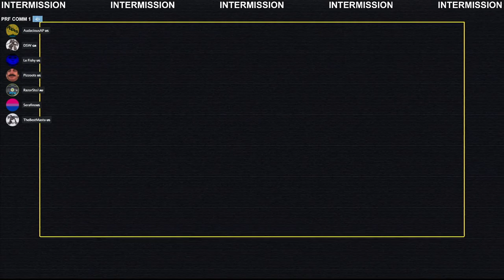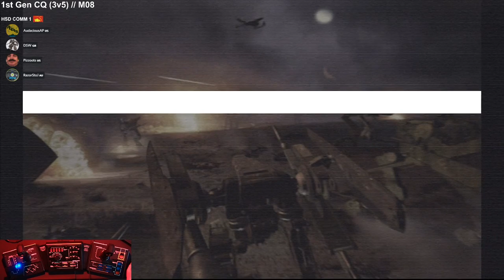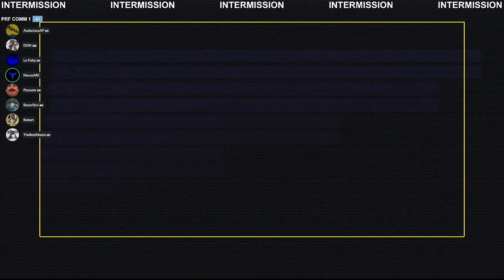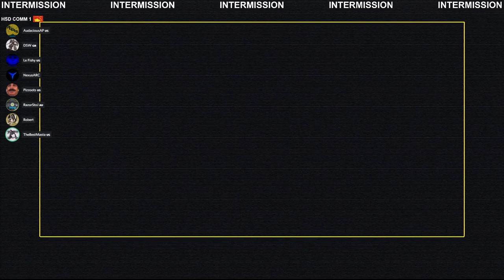Steel Battalion LoC - EU Friday Event 20AUG21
Pilots: AudaciousAP // Le Fishy // RazorStoJ // DSW // KYLE (TheBestMasta) // Serafino / THE LLAMA (Serafinous) // Pizzoots // NEXUS:CHUD#6 (NexusARC)
---Made possible by XLink Kai - thank you as always---
Friday EU centric event with some network and power issues in the beginning but leading into an excellent large event with several 4v4/3v5/5v3/4v3/3v4/2v2 Conquests, including some Sortie Point Pool matches*. A few Battle Royals are also hosted, notably an 8 way match in the beginning of the event.

Favorite matches this session are:
- 4-0 Regal Dress A in the 3rd Gen 3v5 Conquest on the maze-like Mission 05 (1:19:12)
- 1-0 Juggernaut with the lossless team in the 2nd/3rd Gen 250 SP 4v4 Conquest on the Mission 24 assault (4:45:01)
- 7-2 Jaralaccs NS-R in the 2nd Gen 4v4 Conquest on the unlit Mission 11 (5:27:14)
- 2-0 Regal Dress A in the 3rd Gen 4v4 Conquest on the water and hills of Mission 19 with an unfortunate game disconnect for all (5:53:03)
- 5-1 Scareface in the 1st Gen 4v4 Conquest on the open Mission 00 (6:34:09)

* Sortie Pool matches are defined by a set maximum amount of points a team can use to select VTs collectively, from a Generation range if additionally set as a modifier. An example would be a 1st/2nd Gen 100 Sortie Pool match (1st/2nd Gen 100 SP) having a team choose a Decider (20 points), Scareface A1 (20 points), and a Garpike (60 points), equaling out to 100 points (20+20+60) total.
Looking to get into the action or learn more about Steel Battalion? We are always looking for new pilots and enthusiasts to join the community over on Discord, Reddit, and Facebook.
We are glad to help anyone get their setup locked and loaded for combat in the original Steel Battalion single player, or the multiplayer sequel Line of Contact (LoC) utilizing system link via XLink Kai.
LoC US and EU centric events are held every week, alternating between opposite Fridays / Saturdays, with Anytime Fights occurring randomly through out the week.
Training sessions can be scheduled with seasoned pilots for instruction and practice of any concepts / mechanics within the game, at trainees' convenience in the training arena.
We hope to see you in the future!

Check out XLink Kai to not only play SB: LoC, but over 900 other system link enabled games on Xbox, PS2, GameCube, PSP, and more.

TIMELINE
CQ - Conquest  //  BR - Battle Royal  //  CTC - Capture the Container  //  JP - Japanese Ruleset
SP - Sortie Pool  //  M - Mission
0:00 - STREAM STANDBY
3:18 - INTERMISSION
4:20 - 1st Gen BR (5[2]) // M00 (Resign)
10:57 - INTERMISSION (Network T/S)
19:57 - 1st Gen BR (8) // M00
33:05 - INTERMISSION (Network T/S)
47:35 - 2nd Gen CQ (5v3) // M07
1:00:19 - INTERMISSION
1:19:12 - 3rd Gen CQ (3v5) // M05 (Session Fav)
1:29:00 - INTERMISSION
1:36:48 - 1st Gen CQ (3v4) // M08 (Disconnect)
1:42:30 - INTERMISSION (Network T/S)
2:12:56 - 2nd Gen CQ (4v3) // M07
2:27:49 - INTERMISSION
2:38:39 - 3rd Gen CQ (4v3[1]) // M22
2:56:40 - INTERMISSION
3:10:22 - 1st/2nd Gen 100 SP CQ (3v3) / M21
3:33:10 - INTERMISSION
3:39:27 - 2nd/3rd Gen 250 SP CQ (4v3) // M16
3:54:26 - INTERMISSION
4:01:45 - 1st/2nd Gen 100 SP CQ (3v4) // M15
4:22:22 - INTERMISSION
4:45:01 - 2nd/3rd Gen 250 SP CQ (4v4) // M24 (Session Fav)
4:54:03 - INTERMISSION
5:01:46 - 2nd Gen CQ (4v4) // M04
5:17:37 - INTERMISSION
5:27:14 - 2nd Gen CQ (4v4) // M11 (Session Fav)
5:48:03 - INTERMISSION
5:53:03 - 3rd Gen CQ (4v4) // M19 (Session Fav) (Disconnect)
6:06:53 - INTERMISSION
6:34:09 - 1st Gen CQ (4v4) // M00 (Session Fav)
6:44:36 - INTERMISSION
6:50:53 - 2nd Gen CQ (4v3) // M02
7:05:57 - INTERMISSION
7:11:09 - 2nd Gen CQ (2v2) // M17
7:19:52 - INTERMISSION
7:21:39 - Any Gen BR (3) // M07 (Photo Op)
7:33:39 - INTERMISSION
7:38:46 - Any Gen BR (3) // M07 (Photo Op)
7:50:57 - INTERMISSION
7:53:16 - Sign Off